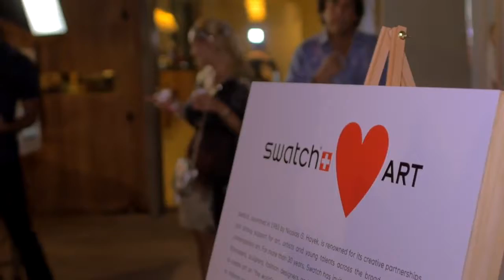SWATCH CLUB X PEREZ ART MUSEUM MIAMI 1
Интернет-магазин оригинальных швейцарских часов Swatch Бесплатная доставка по Беларуси